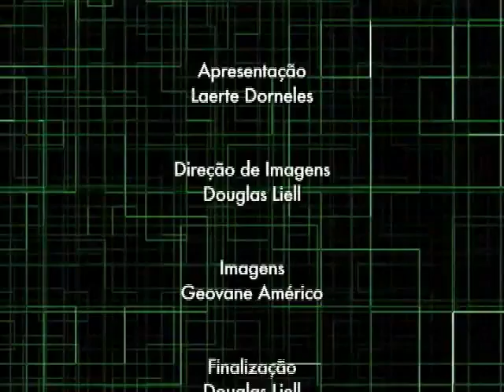TV Feevale - Interrogando o Pensamento - Economia Solidária - Parte 03